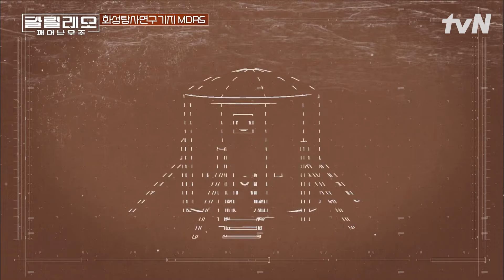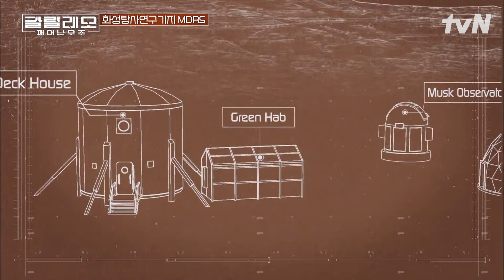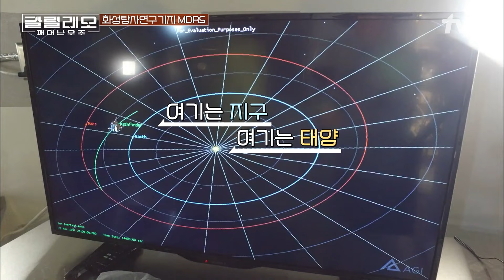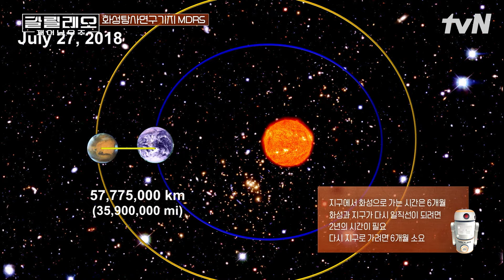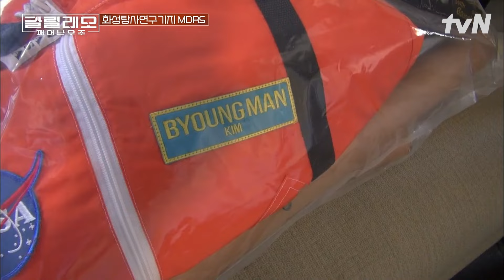크루들의 신체적, 정신적 건강을 책임진다💪 '국제 크루 커맨더' 일라리아의 반전 카리스마! | 갈릴레오깨어난우주